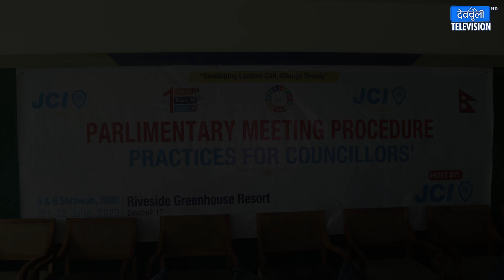JCI Parlimenttary Meeting Procedure Practices Councillors.Devchuli–17, Nawalpur 5 and 6 shrawan2080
Camera, Video Editing: Tikaram Rajali Magar

JCI Parlimenttary Meeting Procedure Practices Councillors.
Devchuli–17, Nawalpur  5 and 6 shrawan 2080